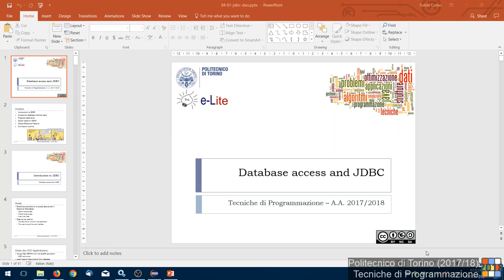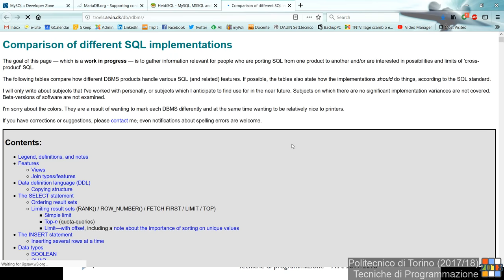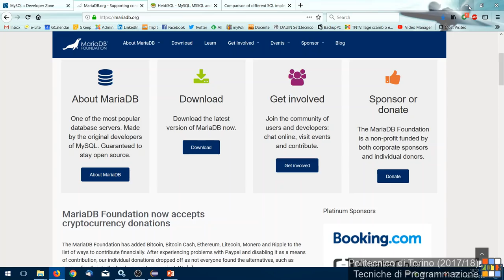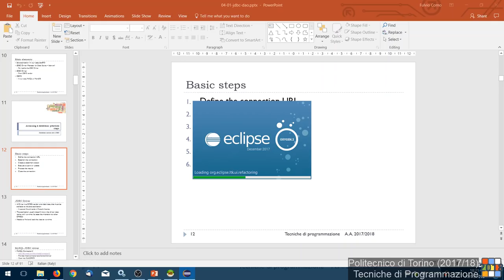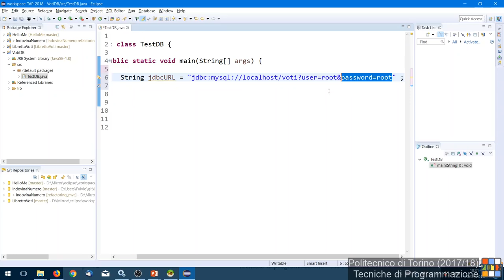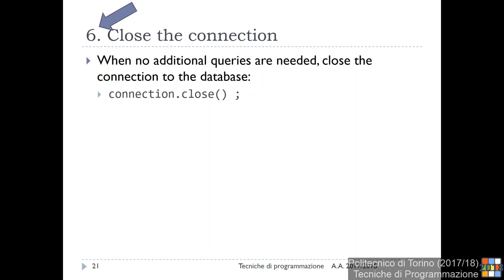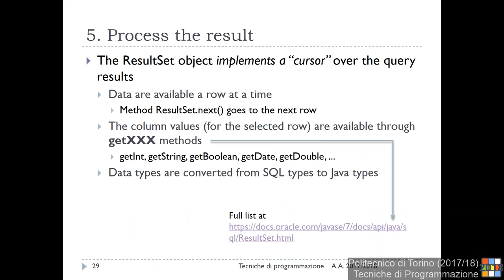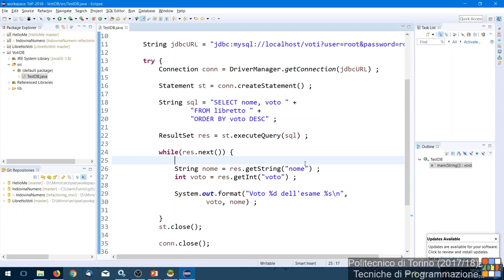TdP-2018-L08: Database e JDBC (parte I)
Lezione 08 del 20/03/2018: Database e JDBC (parte I).